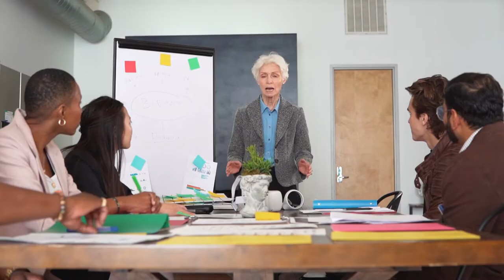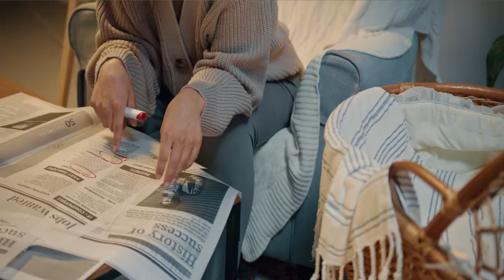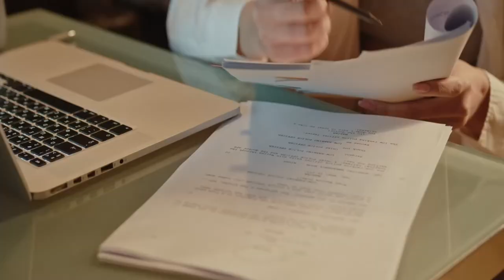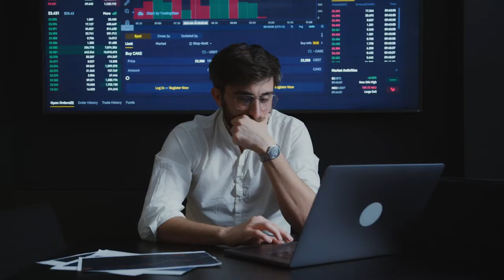Pass the Blackrock Hirevue Virtual Cover Letter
Learn how to pass your Blackrock interview in 2024.

🚨 Discover how to walk into any interview and easily pass with confidence

🔥 Ace your Assessment Centre with the MOST in-depth course available

00:00 Intro
01:21 Fast Facts
02:30 Interview Format
03:27 What is your motivation to join BlackRock?
05:01 What is something not on your CV that you'd like to talk about?

☕ Want to say thank you?

⭐ Remember it only takes one yes.
⭐ Never forget how amazing you are.

Thank you for letting us serve you.